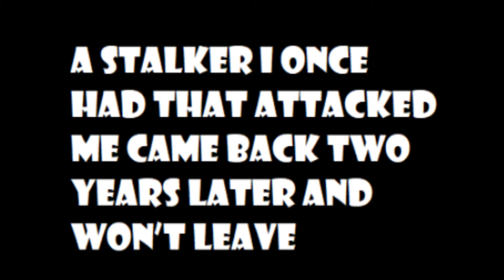Scary Story #1 (Reddit)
Scary Story #1 from Reddit
u/sexysexybubbles01

Title: A stalker I once had that attacked me came back two years later and won’t leave